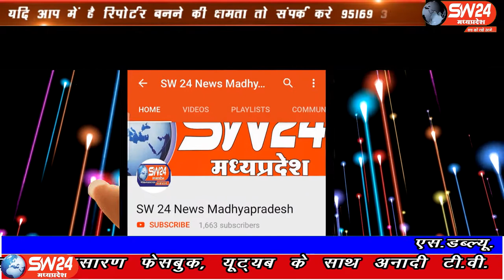SW 24 News Madhyapradesh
प्रधानमन्त्री नरेंद्र मोदी की मंशा अनुरूप देशभर में स्वच्छता अभियान को लेकर युद्धस्तर पर कवायद की गयी जिसमे खरगोन जिले ने अव्वल दर्जा प्राप्त करके देश प्रदेश में अनूठी मिशाल पेश की ऐसे में प्रेरित भाजपा कार्यकर्ता भी अब सहभागी बनकर नरेंद्र मोदी के सपने को मूर्त रूप देने में जुट गये। खरगोन से अजय तिवारी की रिपोर्ट